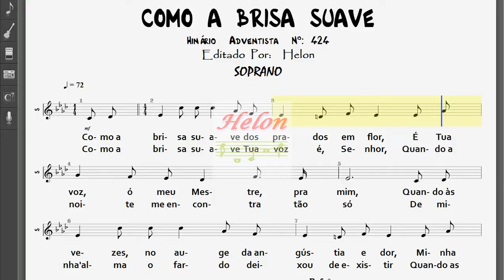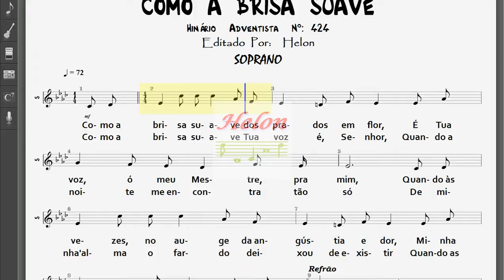424- COMO A BRISA SUAVE - SOPRANO